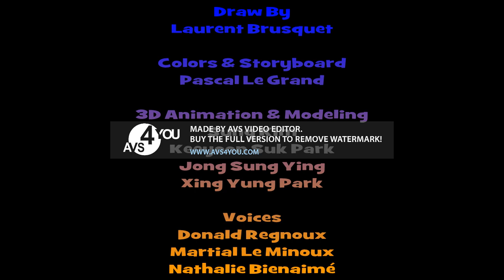The 3 Mouscrétins - End Credits (2010)